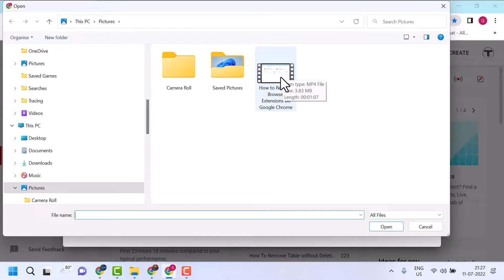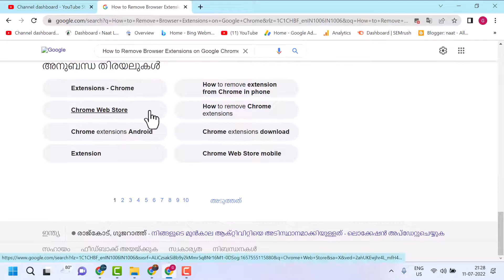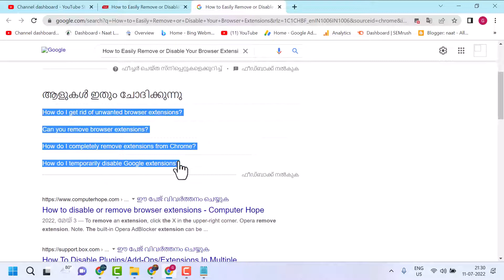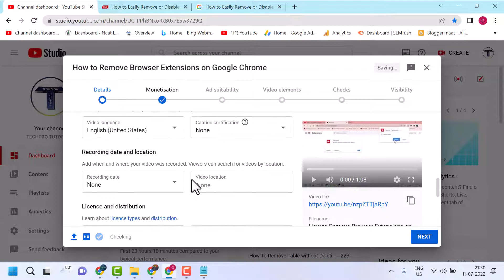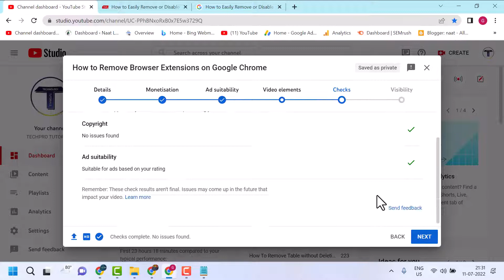How to upload and publish a video on YouTube